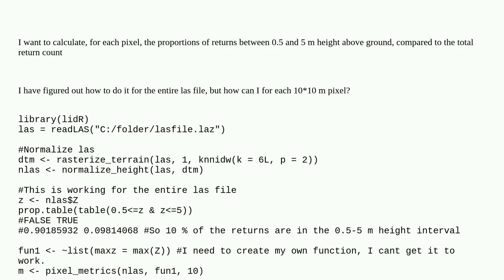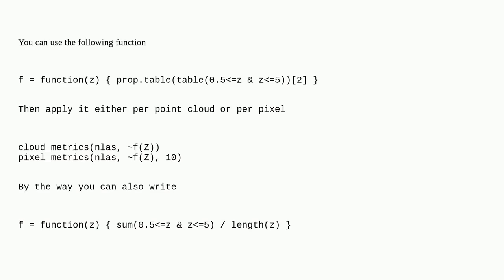Calculate proportions of all returns, returns between a height interval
A special thanks goes out to the community

  r lidr